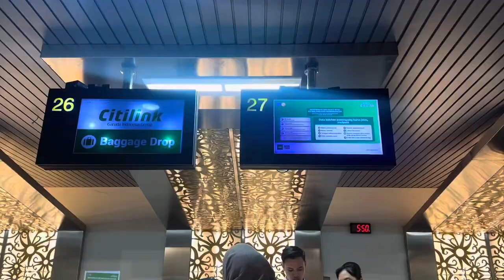Day 1 Vlog: Menuju Surabaya Bareng Chung Family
Day 1 Vlog: Menuju Surabaya Brang Chung Family

Video kali ini MIss Netty bareng keluarga besar sedang menuju ke Surabaya, ada yang tahu tujuan miss netty bakal kemana?

Yuk, pantengi terus petualangan netty chung di Surabaya, kita seru-seruan bareng 😍